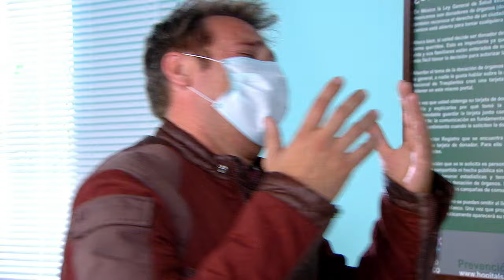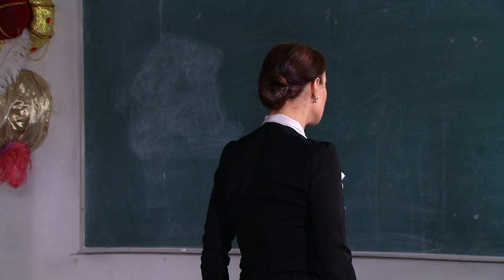Así en el Barrio como en el Cielo | Capítulo 67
Los López López y los Ferrara son dos familias completamente diferentes. Mientras una consigue tener éxito profesional y convertirse en una familia millonaria, la otra pasa de tener una situación económica privilegiada a perderlo todo. La suerte de ambas cambia cuando de repente y por casualidad, logran conocerse.

Así en el barrio como en el cielo es un cuento sobre los altibajos de la fortuna y el amor, sobre la impredecible vida. Una historia que pone en evidencia que las personas, sin importar su clase social, se asemejan mucho más de lo que a simple vista parece, y que para ejercer con solvencia todas la virtudes y todos los pecados, la única condición es ser humano, sin importar la clase social.